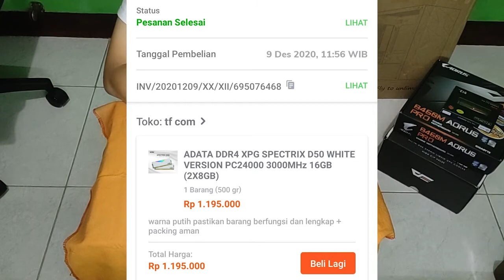Unboxing Adata XPG Spectrix D50 DDR4 16GB 2x8GB RGB 3000MHz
Link Pembelian Produk :
Jual barang bekas review / pakai dan aksesoris hp dan material bangunan
Tonton ajalah... boleh dilike atau dislike sesuka anda...
jika ada pertanyaan boleh tulis di kolom komentar...

Saksikan video ini. Video ini bukan merupakan sponsor ataupun endorse dari pihak produk atau toko yang ada di dalam video.

Saya perlu masukan para viewer untuk memperbaiki kualitas channel ini dengan cara comment di kolom komentar ya.

Camera : Handphone Xiaomi Poco M3 Pro & Xiaomi Poco X3 NFC